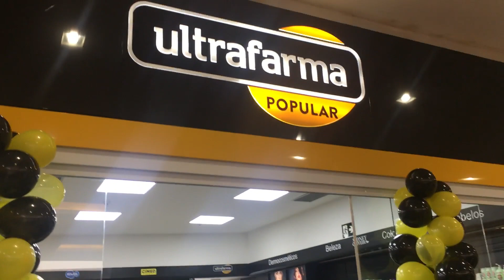Ultrafarma Popular chega ao Mais Shopping na região de Santo Amaro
Ultrafarma Popular: Mais uma unidade inaugurada em São Paulo - desta vez na região do bairro Santo Amaro! Confiram a abertura emocionante! Ultrafarma a farmácia da família Brasileira!